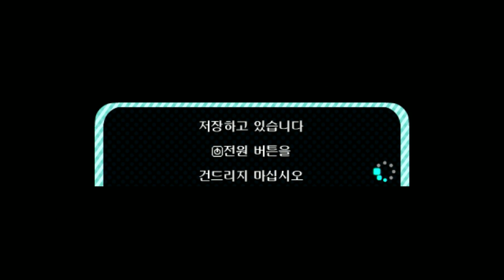동물의숲 압력솥마을 번영기(3DS) 6화